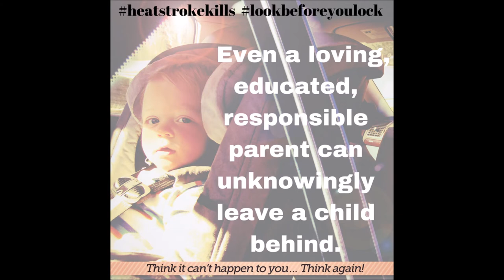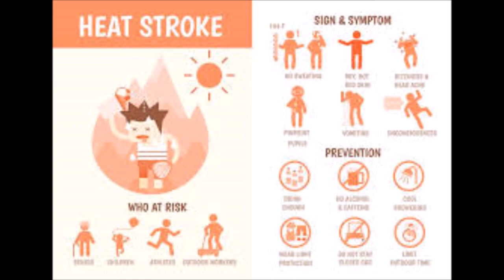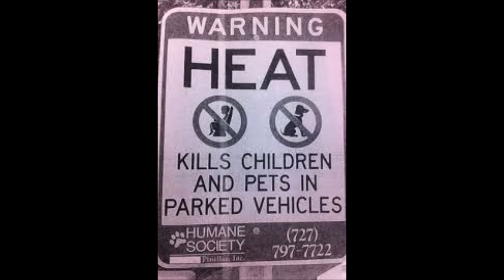DON'T LEAVE ME IN THE CAR by Nick108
Created using FL studio 12, Cockos Reaper, Windows Movie Maker, Images from GI images, a Mouse that loves to rock and being annoyed at seeing too many people leave animals or children in cars when its hot enough to do a roast in the car.  Are you insane or what?